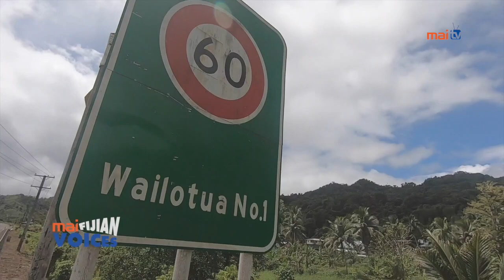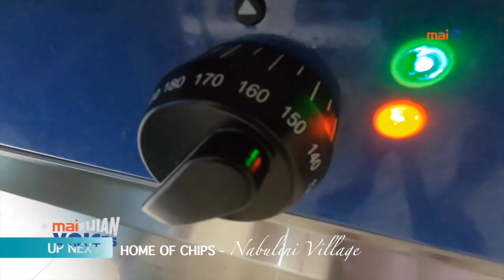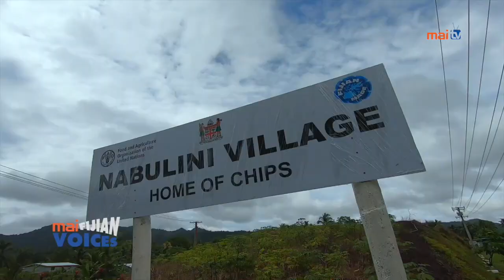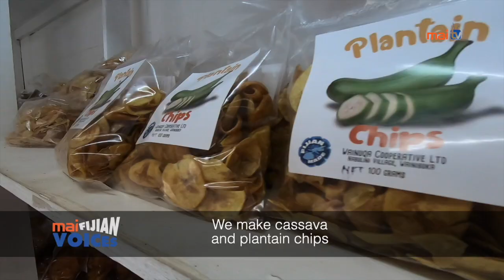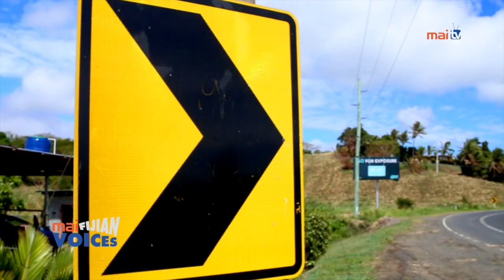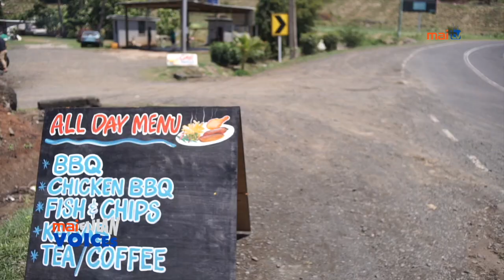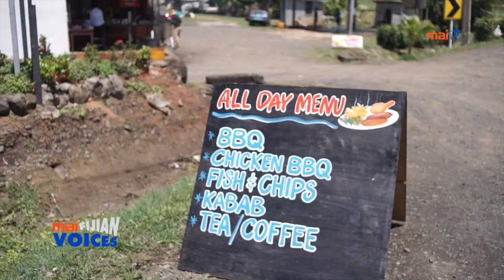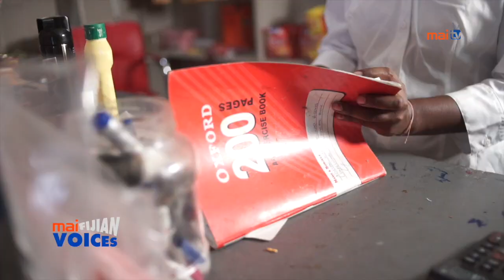Mai Fijian Voices II Episode 3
Mai TV presents Episode 3, Season 1, Mai Fijian Voices: Meet Masi Maker and Cave Guide - Biusalia Bosenawainibuka who talks about her SME including one of Fiji's largest caves, Nakoroloaloa. A profile on Wainuqa Farmers Co-operative in the home of chips - Nabulini Village, Wainibuka, Tailevu and Shivani Mala, an inspirational entrepreneur who profiles her fish shop, roadside BBQ and car wash business in Ra.